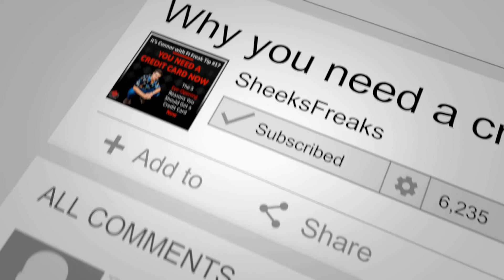SHEEKS FREAKS MASTERMIND FT. ZEONA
This week, we have guest Zeona McIntyre talking to our Sheeks Freaks Mastermind group. She gives valuable advice and takes the time to get to know our members and their stories.